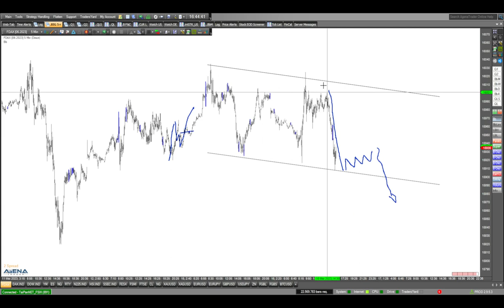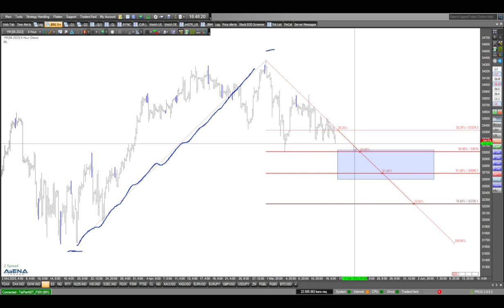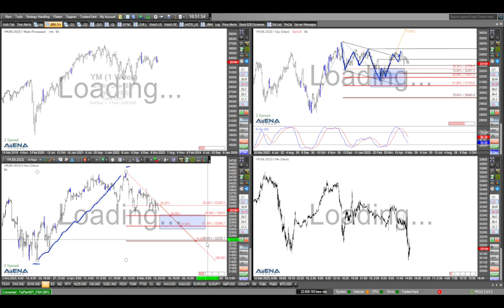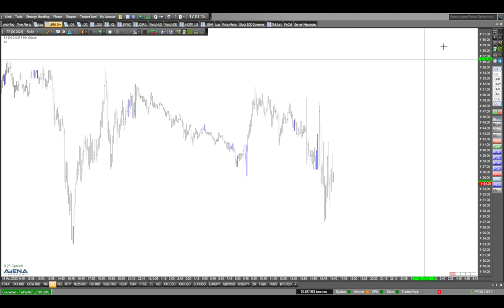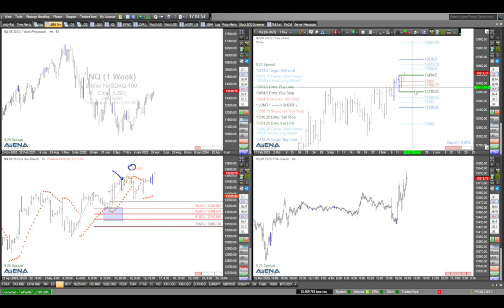Indizes zittrig und unklar - Handel im kleinen Bild?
Die Märkte sind zittrig, zeigen ein tagelanges Auf und Ab, aber in einer sehr geringen Range. Ist da überhaupt gutes Trading möglich?